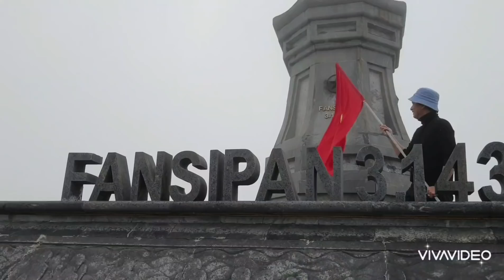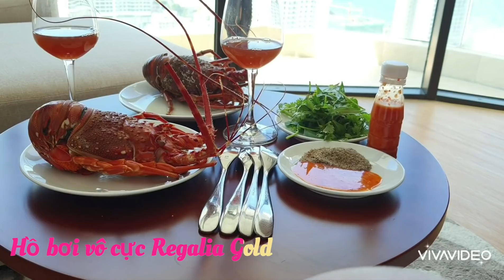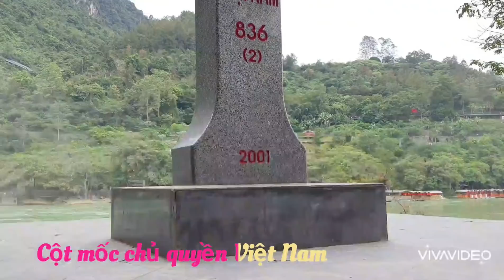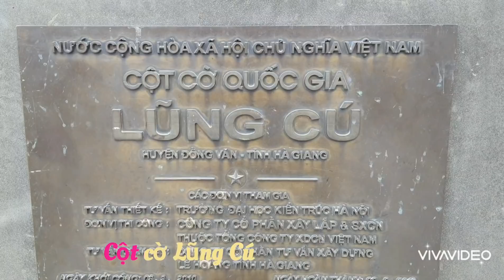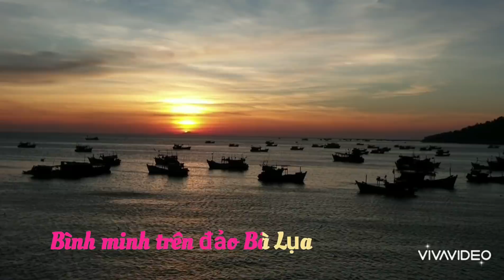Đi khắp Việt Nam 18'2s 2020: Những hình ảnh cực đẹp - Vietnam in 18 minutes 2 seconds 2020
Việt Nam 18 phút 2 giây 2020 - Vietnam in 18 minutes 2 seconds 2020